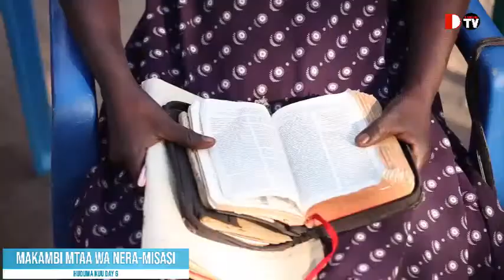LIVE DAY 6 HUDUMA KUU ASUBUHI MAKAMBI MTAA WA NERA - MISASI #2022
DTV Online